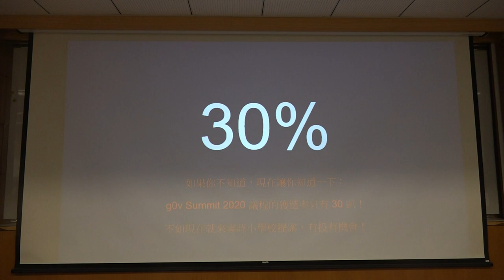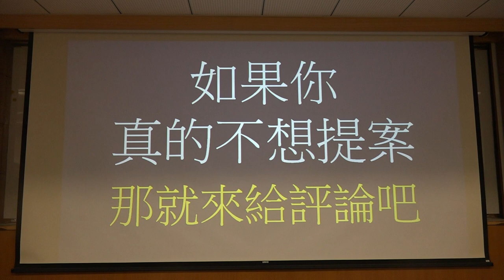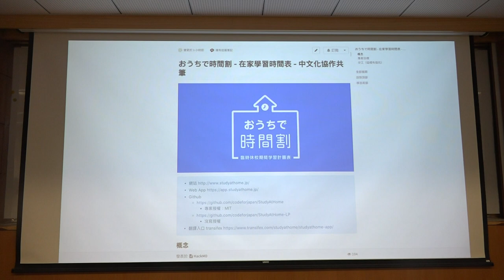g0v tw hackath40n — 提案 — 零時小學校 Demo Day 徵件最後倒數 StudyAtHome App 徵求日文翻譯小夥伴 ／ Bess — 集合啦！老地方黑客松